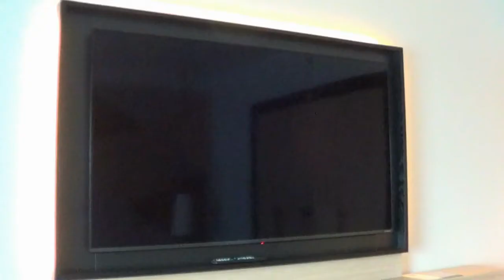Amsterdam 2022 Canal Cruise